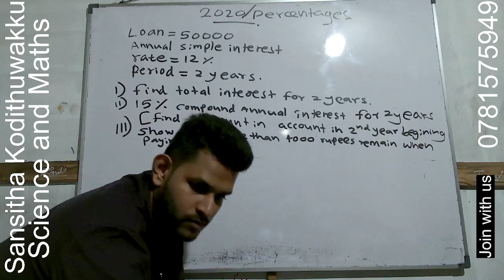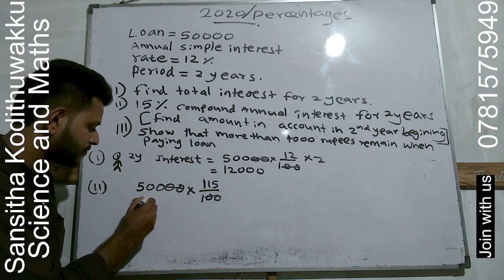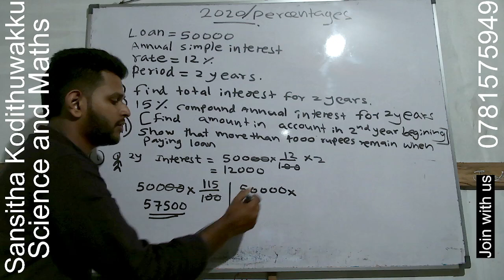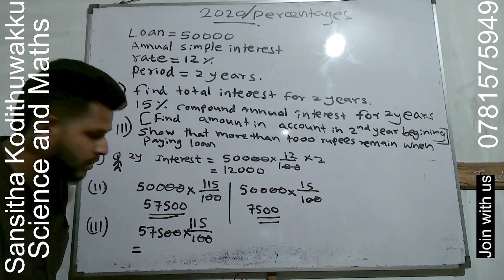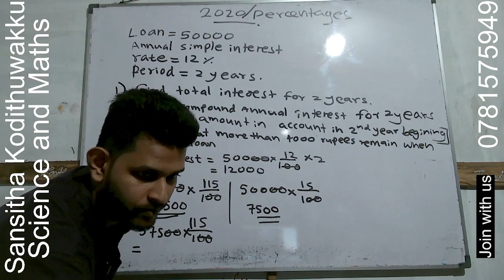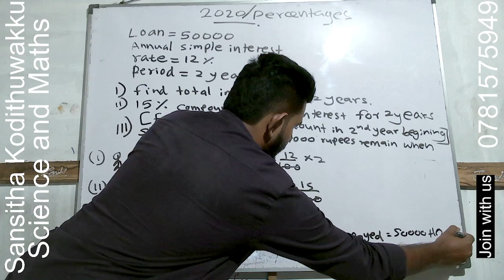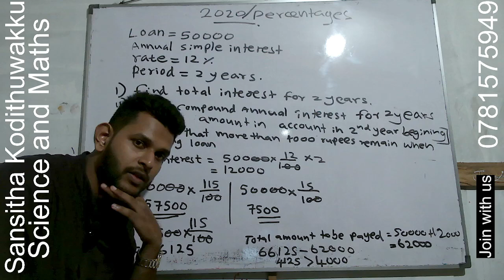2020 Percentages olevel Maths Q&A